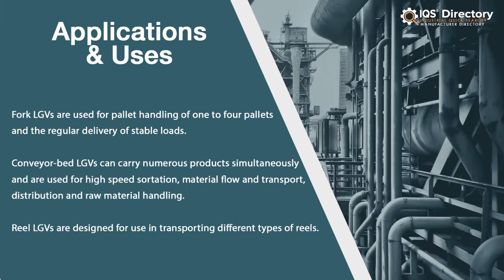Laser Guided Vehicle Manufacturers, Suppliers, and Industry Information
Locate suppliers that design, engineer, and manufacture different kinds of laser guided vehicles.